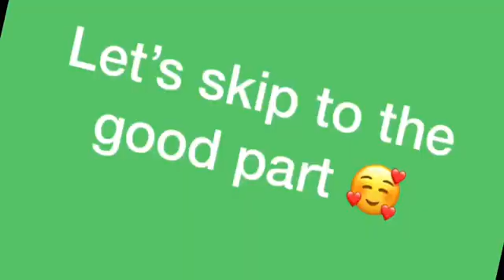The importance and usefulness of carpet tiles over carpet rug